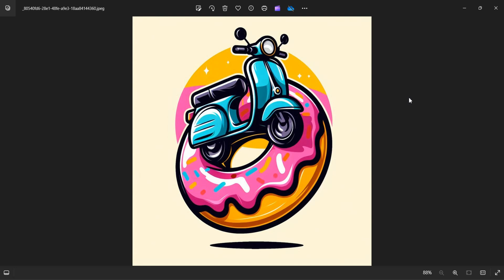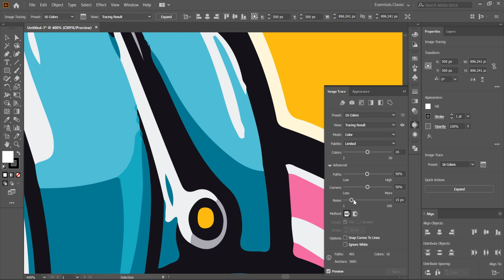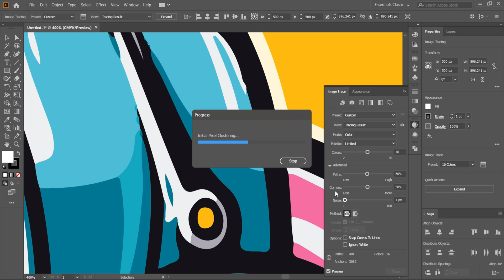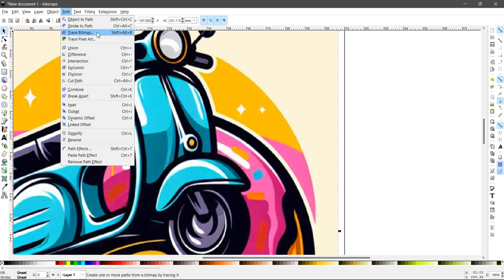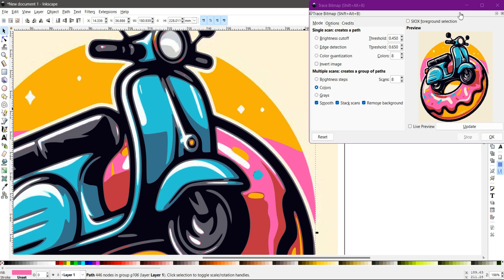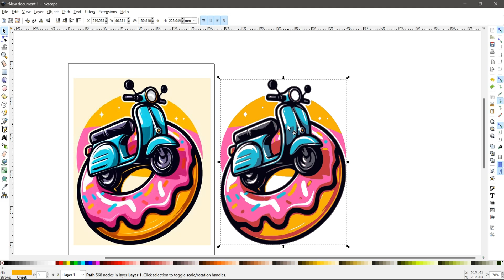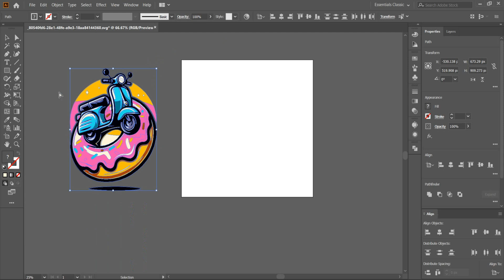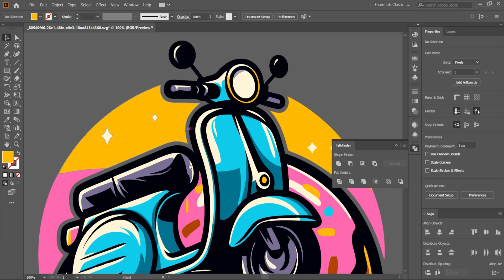Illustrator image trace is a joke (see the best alternative)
I'll show here the difference of vectorizing illustration arts using Adobe Illustrator, Inkscape and Recraft ai.